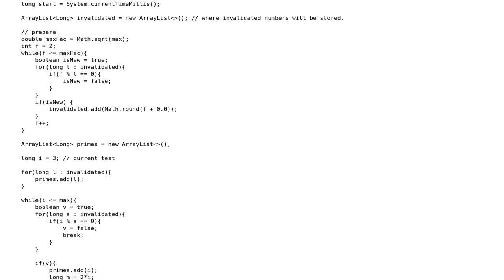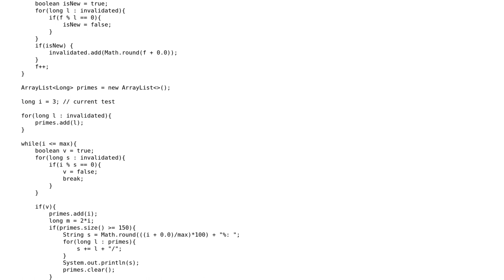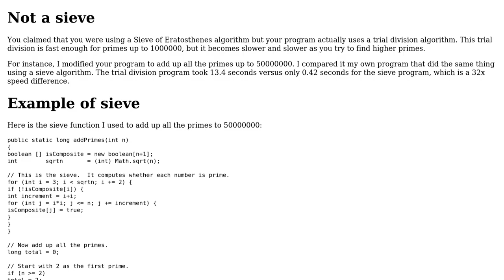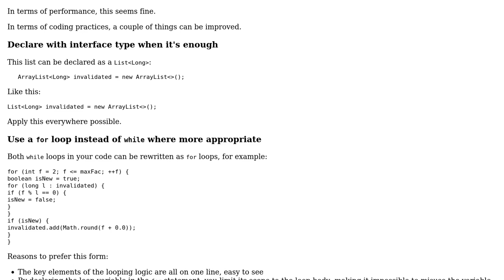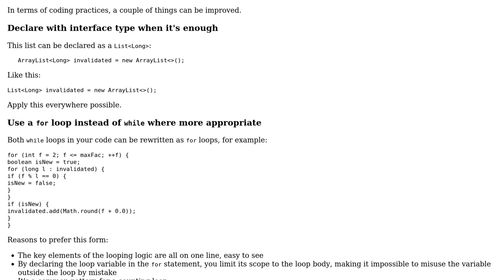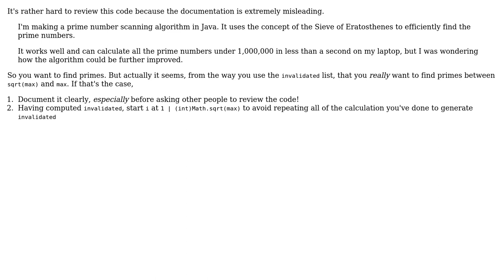Prime number generation algorithm (4 Solutions!!)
Prime number generation algorithm

With thanks & praise to God, and with thanks to the many people who have made this project possible! | Content (except music & images) licensed under CC BY-SA | Music | Images & others | With thanks to user Peter Taylor user Miles user JS1 user janos user Jamal user Andreas and the Stack Exchange Network Trademarks are property of their respective owners. You are responsible for your own actions.